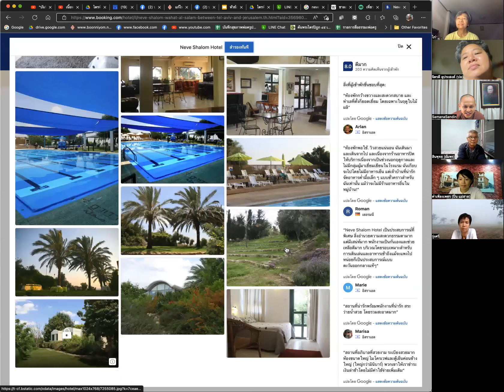650508 เสวนาหนังสือ ตอบฝรั่งเรื่องสังคมพุทธ เล่ม 1 ตอน 3 ย่อยธรรมะค่ายอุโบสถศีลออนไลน์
650508 เสวนาหนังสือ ตอบฝรั่งเรื่องสังคมพุทธ เล่ม 1 ตอน 3 ย่อยธรรมะค่ายอุโบสถศีลออนไลน์